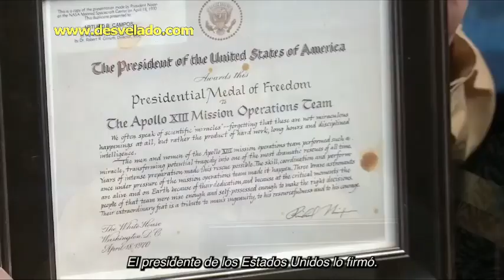LOS DESVELADOS - ARTURO CAMPOS: HEROE DE APOLLO 13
LOS DESVELADOS - ARTURO CAMPOS: HEROE DE APOLLO 13 - El ingeniero eléctrico de origen hispano Arturo Campos pasará a la historia por ser una de las personas determinantes en el regreso con vida a la Tierra de los tres astronautas que conformaban la fallida misión Apollo 13, en abril de 1970. Hoy, más de 50 años después de la heroica hazaña, el público eligió su nombre para bautizar al maniquí que orbito la Luna en la misión Artemis I. Si te gusta el video dale like, comparte y suscribete!